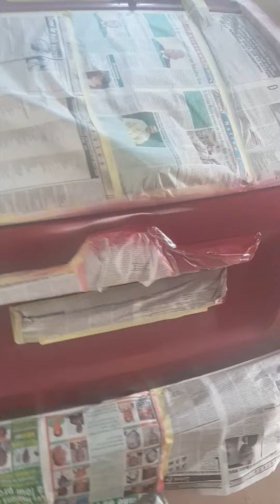solo peintre garage moustapha(2)